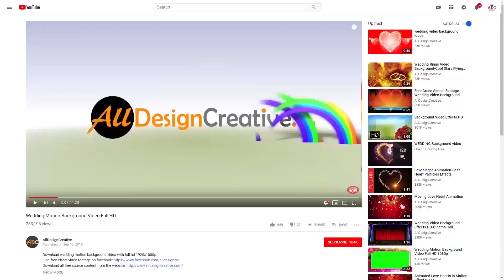Free Indian Flag Animation Green Screen Video No Copyright Footage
Happy independence day!, today bringing realistic free indian flag animation green screen video in full HD 1920x1080p. This india flag animation green screen video can use for your personal and for commercial projects as well. This is one of premium video effect to celebrate coming independence day, just get it and enjoy!